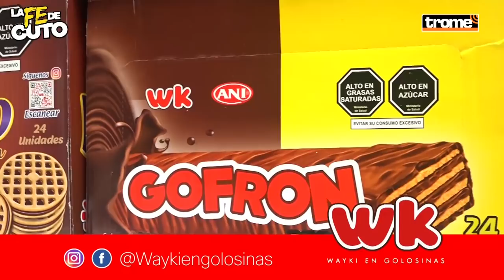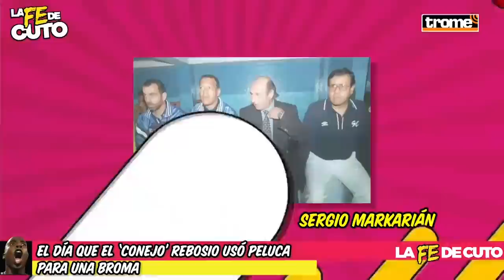'CONEJO' REBOSIO cuenta las 'palomilladas' de su juventud junto a 'Cuto' Guadalupe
¡Una amistad de años! Miguel ‘Conejo’ Rebosio es el invitado de esta semana y contará en LaFedeCuto todas las ‘travesuras’ que hacía con ‘Cuto’ Guadalupe cuando eran jóvenes. ¿Sabías que se conocen desde que tienen 10 años? 😎 Entérate de todo el aguadito en este nuevo capítulo.